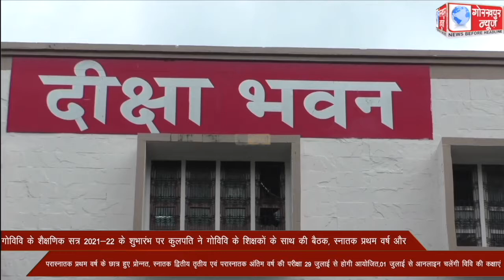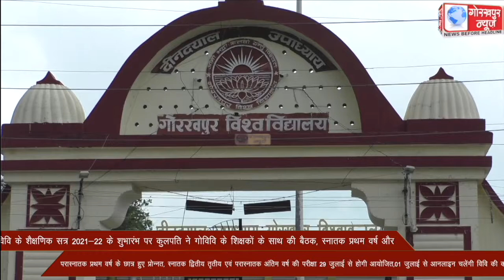गोविवि के शैक्षणिक सत्र 2021-22 के शुभारंभ पर कुलपति ने गोविवि के शिक्षकों के साथ की बैठक, स्नातक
गोविवि के शैक्षणिक सत्र 2021-22 के शुभारंभ पर कुलपति ने गोविवि के शिक्षकों के साथ की बैठक, स्नातक प्रथम वर्ष और परास्नातक प्रथम वर्ष के छात्र हुए प्रोन्नत, स्नातक द्वितीय तृतीय एवं परास्नातक अंतिम वर्ष की परीक्षा 29 जुलाई से होगी आयोजित,01 जुलाई से आनलाइन चलेंगी विवि की कक्षाएं